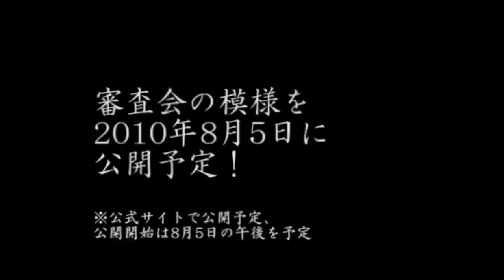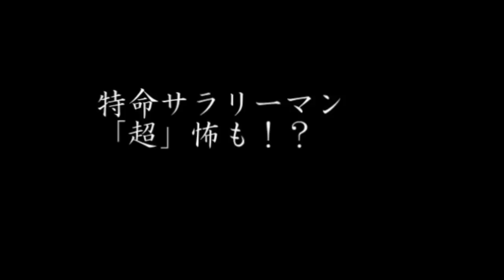Chou Kowai Hanashi DS: Ao no Shou - promotional video 3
NCSX's description:

Almost everyone enjoys a scary story. Almost. What's not to love about being scared out of one's wits by a creepy tale filled with malcontent spooks, malevolent drudges, and preternatural forces beyond imagining? The Japanese love scary stories along with spooky movies and The Ring  remains one of the eeriest novel-turned-films in the past decade or two. To capture the public appetite for scary stories, Alchemist gathers together a total of 63 scary stories and bulks them up into visual novels filled with images, sound effects, and narration from Akira Hirayama.